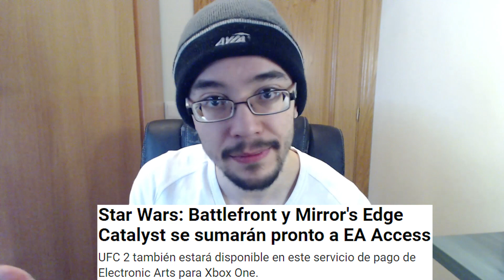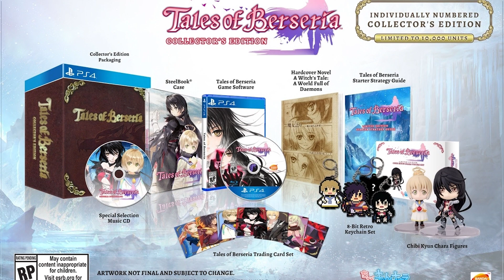Noticias semanales #72 - PSVR - NO MAN'S SKY - MAFIA 3 - Tales of Berseria - South Park - Activision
Buena semana que tenemos esta vez de noticias fresquísimas, hoy toca repaso al nuevo lanzamiento de Playstation Virtual Reality, toca hablar sobre el cagadón que ha sido MAFIA 3, nuevas noticias de No Man's Sky, notición sobre South Park, Inner Chains, World of Final Fantasy y mucho más!